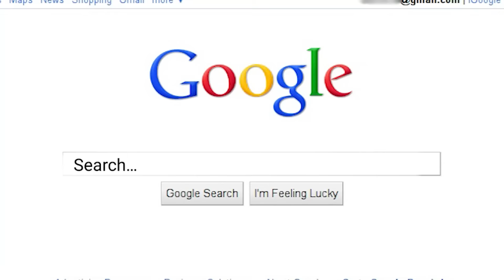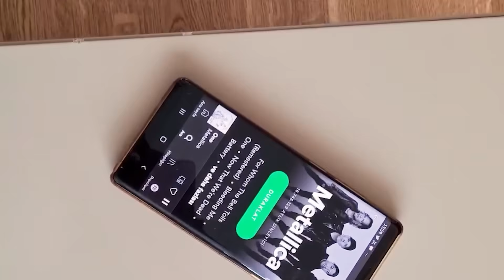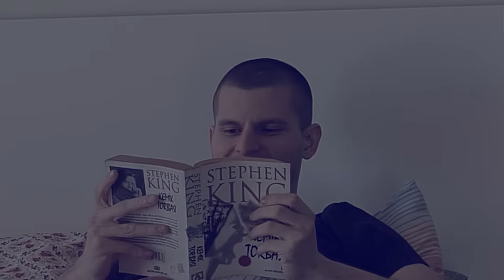SIREN HEAD Cabeza de Sirena en la vida real está en nuestra casa